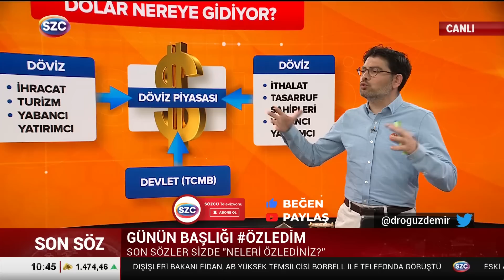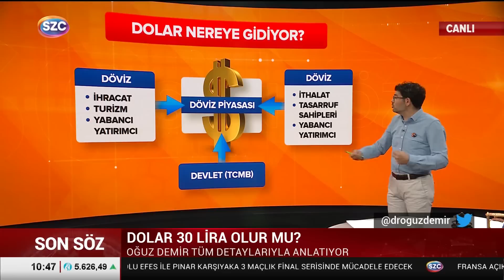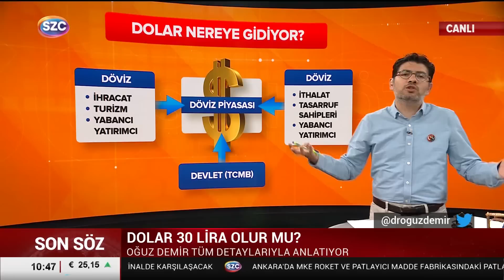Dolar 30 TL mi Olacak? Oğuz Demir'den Çarpıcı Dolar Kuru Yorumu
Digiturk: 60
D-smart: 93
Turkcell TV Plus: 69
Tivibu: 69
Türksat Kablo TV: 76